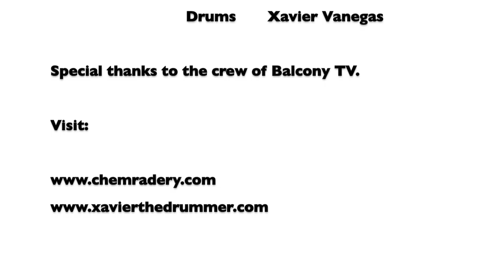Balcony TV with Chemradery Band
Si me deseas apoyar, aqui puedes enviarme tus donaciones - Cualquier $$$ lo recibo con mucho cariño! Bendiciones 🙏

Chemradery performing the song "Crutch" on Balcony TV.